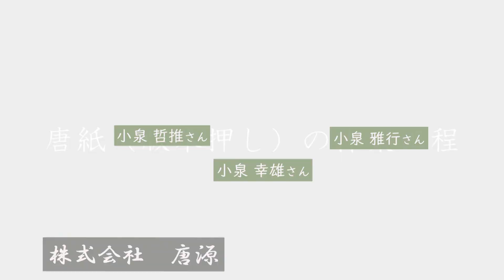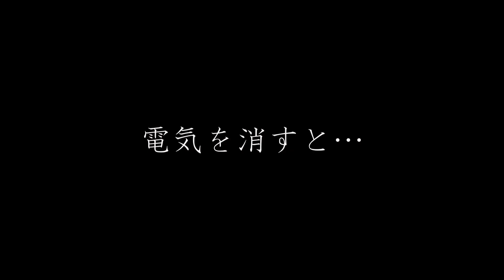【TSUNAGU vol.49】 静かな存在感を放つ江戸の伝統技法「唐紙」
国際紙パルプ商事が季刊で発行する広報誌TSUNAGUのご紹介です。

今号では、中国から伝来してきた模様のついた装飾紙である「唐紙（からかみ）」を特集しています。唐紙づくりの第一人者である小泉幸雄さんにより、嘉永年間から続く江戸の伝統工芸技術を守り続けて創られる、奥深い美しさや味わいをお楽しみください。
本動画では、紙面にも掲載しております制作工程の様子を映像でご覧いただけます。

無料でお送りいたします。